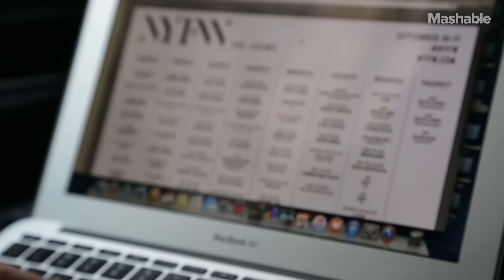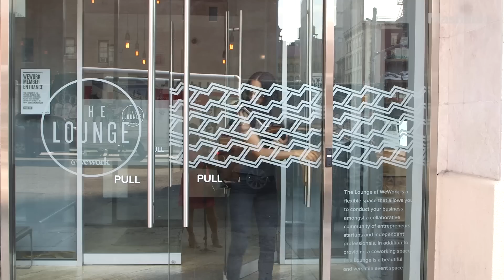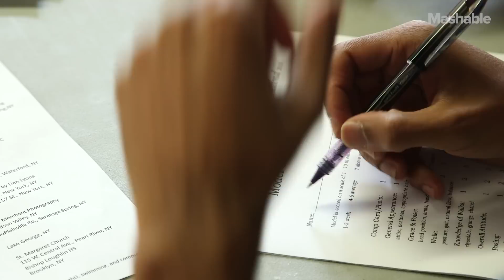The Exhausting Life of a New York Model | Mashable Docs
Mid-level models discuss the struggles of surviving as a model in New York City during the peak fashion season of New York Fashion Week.